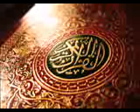006 Surah AL Anham with urdu translation